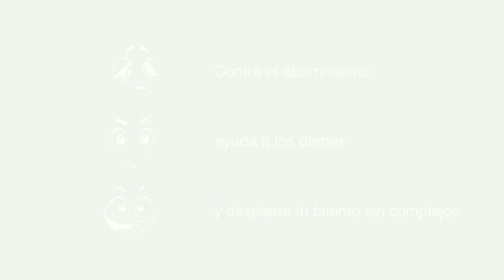Vitamina EMPÁTICA "CCDEE" con Javier Peris 🧡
¿Qué hacemos?
▪️Consultoría: Posicionamiento estratégico personal. Construimos la credibilidad de la persona, no la imagen cerrando las brechas entre su valor y el lugar que quiere ocupar. Es el momento de crecer y evolucionar personal y profesionalmente.

▪️Productores contenido: Comunica con estrategia, coherencia y profesionalidad aquello donde quieras especializarte. Tus clientes están deseando escucharte ¿A qué esperas?

▪️Editorial: Cuéntale al mundo tu experiencia o expertise profesional compartiendo tu legado en un libro.

Javier Peris propone Vitamina Empática CCDEE y sobre todo mucha creatividad